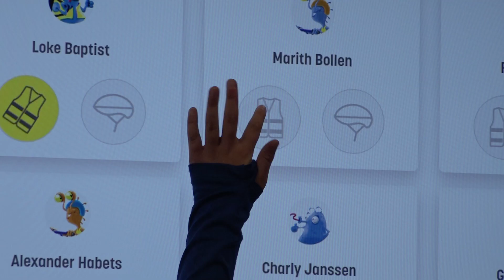Start Helm Op Fluo Top 2023-2024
De Stedelijke Basisschool van Dilsen-Stokkem zorgt voor een flashy start van Helm Op Fluo Top. Ze zetten tijdens deze donkere maanden met Helm Op Fluo Top en nog vele andere activiteiten extra in op zichtbaarheid en helmdracht.